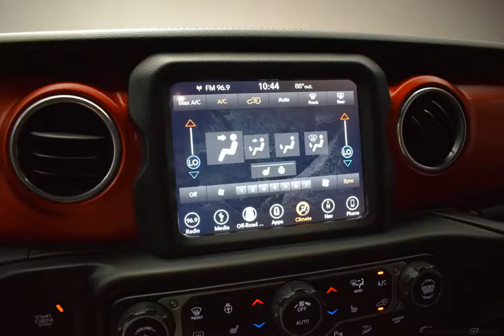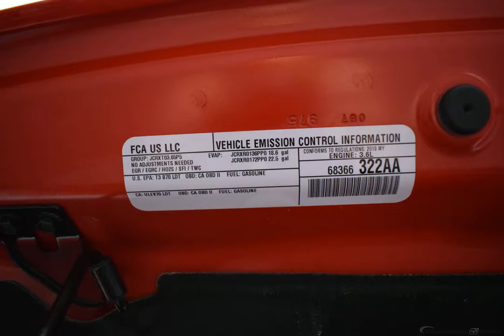2018 Firecracker Red Clearcoat Jeep Wrangler 4D Sport Utility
Used 2018 Firecracker Red Clearcoat Jeep Wrangler 4D Sport Utility Unlimited Rubicon Black
Recent Arrival! LIFETIME POWERTRAIN WARRANTY INCLUDED!, Local Trade, 1 Owner, Clean AutoCheck, Entire Vehicle has Clear Bra, 240 Amp Alternator, 7 & 4 Pin Wiring Harness, 700 Amp Maintenance Free Battery, 8.4'' Touchscreen Display, Alpine Premium Audio System, Auto-Dimming Rear-View Mirror, Automatic Headlights, Auxiliary Switches, Blind Spot & Cross Path Detection, Body Color Fender Flares, Class II Receiver Hitch, Cold Weather Group, Daytime Running Lamps LED Accents, Electronic Infotainment System Group, Freedom Panel Storage Bag, Freedom Top Body Colored 3-Piece Hard Top, Front LED Fog Lamps, GPS Navigation, HD Radio, Heated Front Seats, Heated Steering Wheel, LED Lighting Group, LED Reflector Headlamps, LED Taillamps, ParkSense Rear Park Assist System, Quick Order Package 24R, Radio: Uconnect 4C Nav w/8.4'' Display, Rear Window Defroster, Rear Window Wiper/Washer, Safety Group, Steel Bumper Group, Steel Front Bumper, Steel Rear Bumper, Trailer Tow & HD Electrical Group, Wheels: 17'' x 7.5'' Polished w/Black Pockets. We offer financing with competitive rates!

Included Accessories: 2 Master Keys, Owner's Manual, All Weather Floor Mats

Whether it's your first time shopping with us or you have been a customer for years, you can always expect to be treated like family at Schrier Automotive. In fact, we have been family owned and operated for over 30 years. Browse our huge selection of vehicles at your convenience in our indoor climate-controlled showroom. You can explore all that we have in stock by shopping by or see our full inventory online. Either way, our team of experts are only a call away to help you at any step of the shopping process!
Options And Features:
GPS Navigation|Cold Weather Group|Electronic Infotainment System Group|LED Lighting Group|Quick Order Package 24R|Safety Group|Steel Bumper Group|Trailer Tow & HD Electrical Group|Alpine Premium Audio System|HD Radio|Radio: Uconnect 4C Nav w/8.4" Display|Rear Window Defroster|Steel Front Bumper|Steel Rear Bumper|Blind Spot & Cross Path Detection|ParkSense Rear Park Assist System|Automatic Headlights|240 Amp Alternator|700 Amp Maintenance Free Battery|Body Color Fender Flares|Daytime Running Lamps LED Accents|Freedom Top Body Colored 3-Piece Hard Top|Front LED Fog Lamps|LED Reflector Headlamps|LED Taillamps|8.4" Touchscreen Display|Auto-Dimming Rear-View Mirror|Auxiliary Switches|Heated Steering Wheel|Heated Front Seats|Freedom Panel Storage Bag|7 & 4 Pin Wiring Harness|Class II Receiver Hitch|Wheels: 17" x 7.5" Polished w/Black Pockets|Rear Window Wiper/Washer|LIFETIME POWERTRAIN WARRANTY INCLUDED!|Local Trade|1 Owner|Clean AutoCheck|Entire Vehicle has Clear Bra